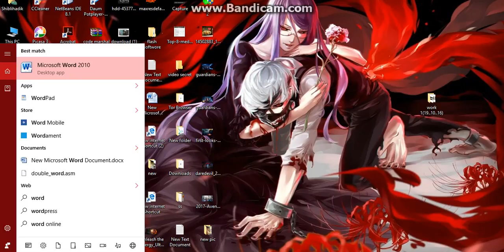How to create Microsoft Office world in windows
A good video title can be a hook, a promise or a tease and in this article, I’ll show you the fundamentals of creating YouTube titles to outrank and outshine your competition.

Along with the thumbnail your video’s title may be the only part of your video that ever gets seen by the public. That will depend how good they are.